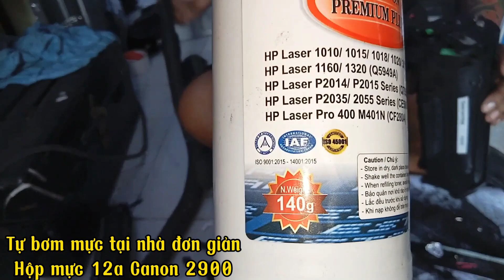Tự bơm mực 12a 303 canon lbp 2900 dễ làm, bơm nha h (review cartridge 303 12a)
Hướng dẫn lắp và thay hộp mực 12A cho máy Canon 2900 ...
Hướng dẫn Nạp Mực Q2612A và Bán Cây Đẩy Chốt Mực ...
Hộp mực canon 2900 12A không cần tháo cũng đổ lại mực ...

✅ Hướng dẫn tự nạp mực Máy In Laser Canon 2900, HP 1020 ...

Mực bơm 12a dùng cho máy in hp 1010,1015,1018,1020,3015,1160,1320, 2014,2015, canon 2900, 3300, 3500

*** Đặc tính sản phẩm:

Mực tương thích chất lượng trên thị trường

Chất lượng bản in nét, đậm, độ phân giải cao

Không gây hại đến linh kiện hộp mực và máy in

Giảm thiểu gây hại cho người sử dụng và môi trường

Bám dính tốt vào giấy, không bị bong tróc khi ma sát

An tâm khi sử dụng